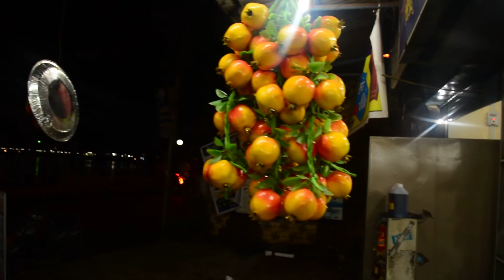Jewel Of crafts Sawantwadi